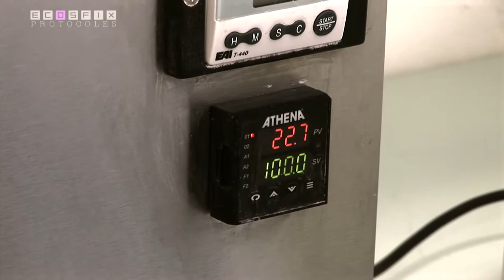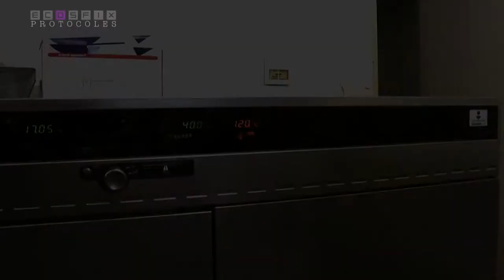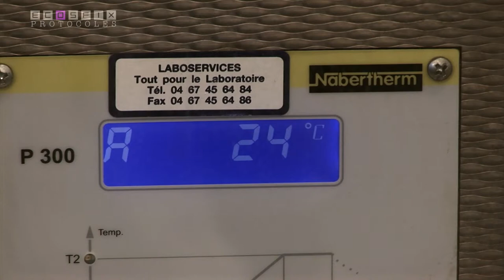ECOSFIX - les analyses de fibres racinaires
Les racines superficielles sont elles différentes des racines profondes ? Ivan Priéto, chercheur ECOSFIX, nous explique dans cette vidéo le protocole d'analyse de fibres racinaires utilisé dans le cadre du projet. Cette vidéo fait partie d'un projet de WEBDOCUMENT actuellement en cours de réalisation apr AGROOF scop. En savoir plus suivre le projet